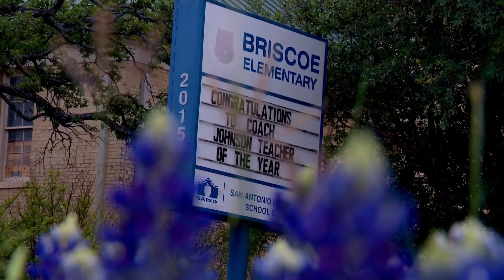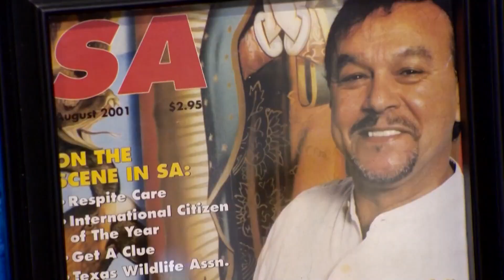S.M.A.R.T. students recreate artwork of the late Jesse Trevino| Kids Who Make S.A. Great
Before Jesse Trevino passed in February, he had no idea a group of fourth-grade artists was trying to reinterpret his 'La Curandera.'